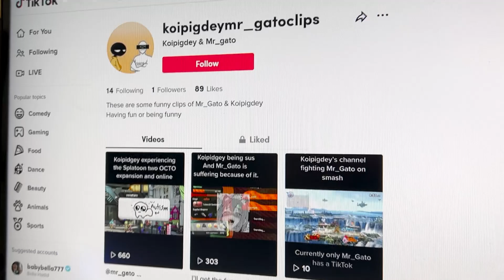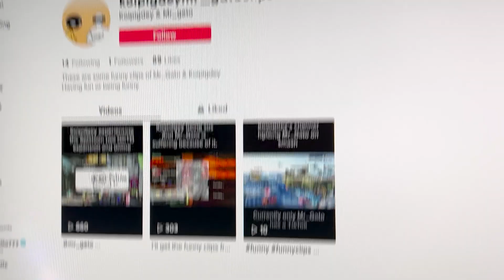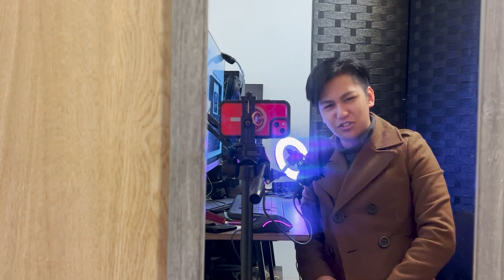Dramatic Face Reveal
Who is Koipidgey? watch how overexaggerated this face reveal gets, and finally find out what he looks like. Welcome to the new age of Koipidgey.